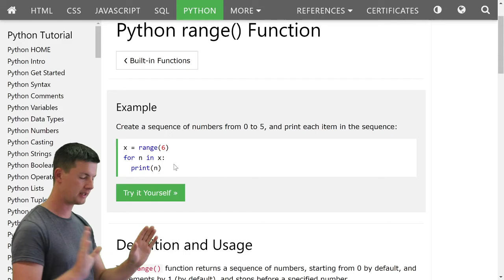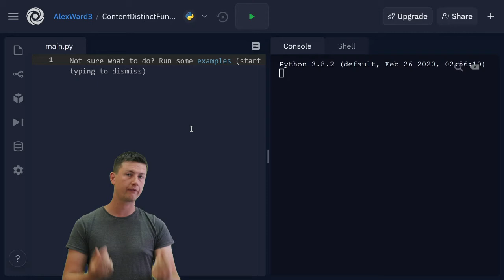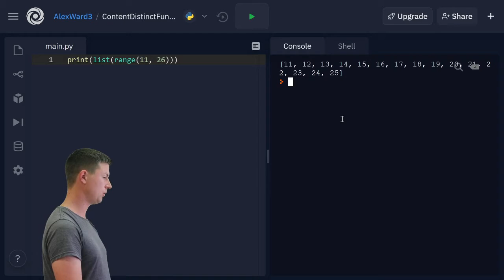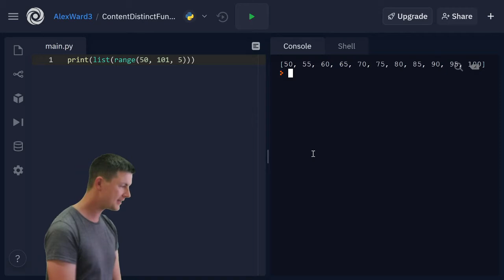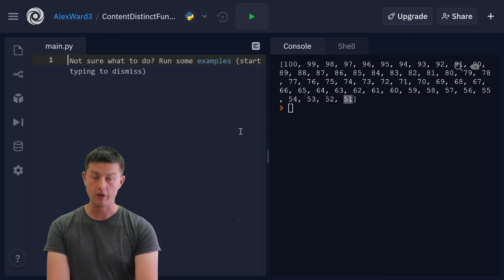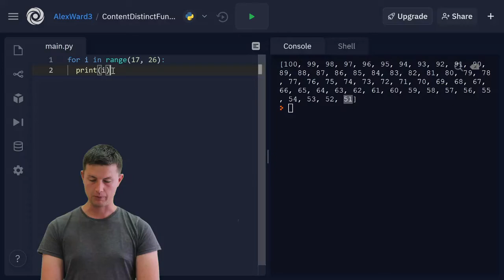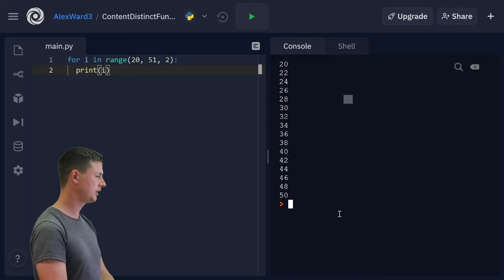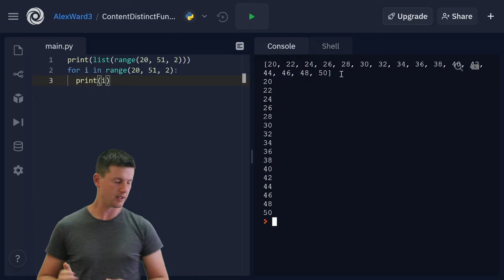Python 4.1 and 4.2 for loops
👨‍🏫 Beginning Python series part 4 questions 1 and 2 starting to look at for loops and the range() function. This can be quite a tricky concept to get your head around, so be patient and don't give up! 🐍